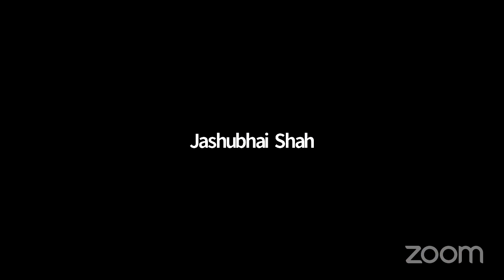20 Aug 20, Jitubhai, Paryushan Morning Swadhyay,, Kalpsutra cont, JCSC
6 day of Paryushan Parva 2020 (Morning Swadhyay_lecture 1st)